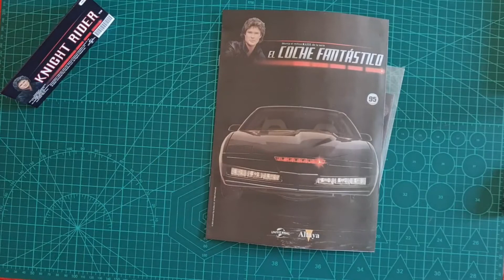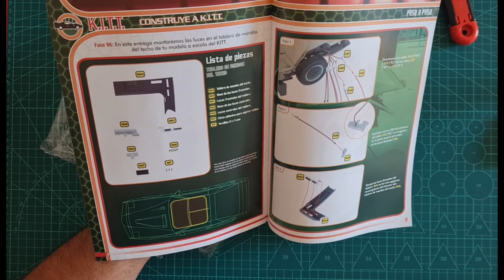Coche Fantástico fascículos 95-96 (SUBTITULADO)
Espectacular el tablero de mandos del techo y queda terminado el marco interior de la puerta y el listón de la estructura central.

UN SALUDO
Mira también: